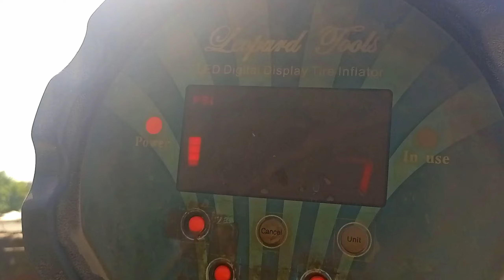"Exploring the Serene Beauty of Islamabad | Lush Green Trees Along the Road"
Welcome to a breathtaking journey through the capital city of Pakistan, Islamabad! In this mesmerizing video, we'll take you on a picturesque drive along the lush green trees that line the city's roads, showcasing the unparalleled beauty of Islamabad.

Join us as we immerse ourselves in the natural splendor that Islamabad has to offer. From the stunning Margalla Hills to the charming streets adorned with vibrant greenery, you'll witness the true essence of Islamabad's beauty. Whether you're a nature lover, a travel enthusiast, or simply seeking tranquility, this video is sure to captivate your senses.

Don't miss this opportunity to escape into the serene beauty of Islamabad, a city that seamlessly blends modernity with nature. Sit back, relax, and let us transport you to a world where the beauty of the capital city truly shines.

Lush Green Trees
Scenic Roadside Trees
Beautiful Tree-lined Road
Nature Drive Through Trees
Serene Tree-Covered Road
Picturesque Tree Rows
Greenery Along the Road
Tranquil Tree-Lined Path
Stunning Roadside Forest
Relaxing Drive Through Woods
Road Trip through Lush Trees
Forest Canopy Drive
Peaceful Tree-Covered Highway
Stunning Green Landscape
Natural Beauty Along the Road
Countryside Drive Through Trees
Roadside Tree Views
Traveling through Greenery
Breathtaking Tree Scenery
Exploring Tree-Lined Routes
Islamabad Attractions
Capital City of Pakistan
Faisal Mosque Islamabad
Pakistan Tourism
Islamabad Vlog
Scenic Islamabad
Places to Visit in Islamabad
Islamabad Beauty
Islamabad Topography
Exploring Islamabad
Pakistan's Capital City
Islamabad Sightseeing
Islamabad Travel Tips
Islamabad Aerial Views
Islamabad Landmarks
Best of Islamabad
Serene Islamabad
Islamabad Drone Footage